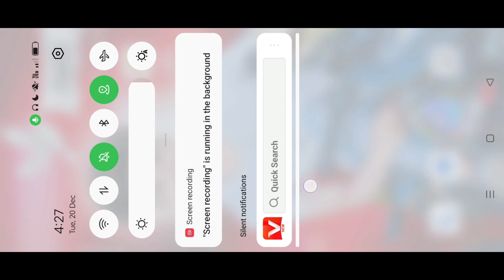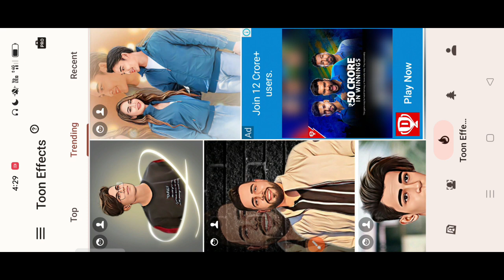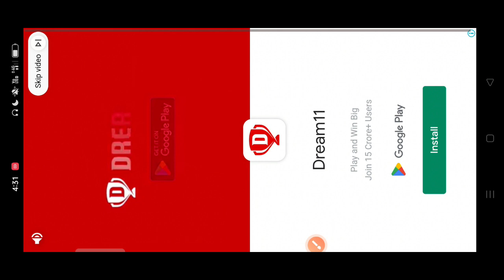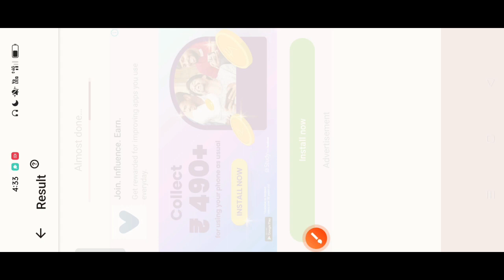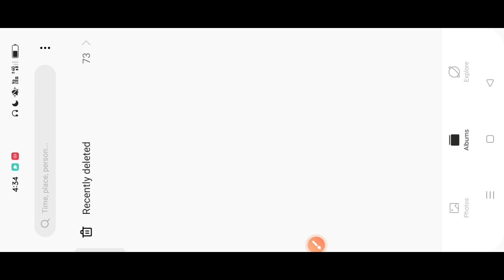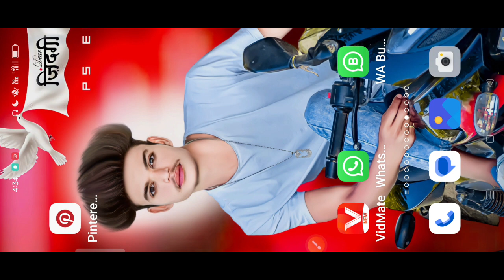Instagram Viral Photo Editing Vector Art One Click 2023 || Cartoon Photo Editing Just One Click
Photo ko Gora Kaise Banaye | Picsart me photo White face Kaise Karel step by step PicsArt editing | how to make skin white | Clean face | Hide pimples Make smart face I editing in Picsart | Picsart editing tutoriall All Tips Step By Step | Mobile Retouch Editing Tutorial | best editing tutorial | New Stylish Editing Clear face Straight Hair Style Stylish Look IPicsArt Photo Manipulation| Face Smooth Photo Editing Tutorial Step by Step In Hindi | How to Whiten or Lighten Skin in Picart | Change Face Color From Dark to White Tutoriall PicsArt Skin Retouching Tutorial | Advanced Tricks | How to make a Smart Face in PicsArt | How to Get White Face Skin in Outdoor Photo in Picart in Urdu Hindi | How To Face & Skin Smudge Glowing in Using Picsart PicsArt Photo Editing White Face | Background Change Manipulation Editing | Picart Tutorial How to Retouch Skin Flawlessly with Frequency Separation

change PicSArt,
eves in clean face in PicsArt,
PicsArt eves editing,
lightroom photo editing PicsArt smart face editing,